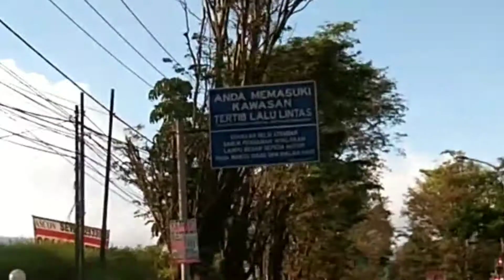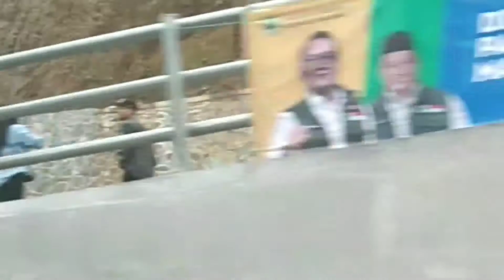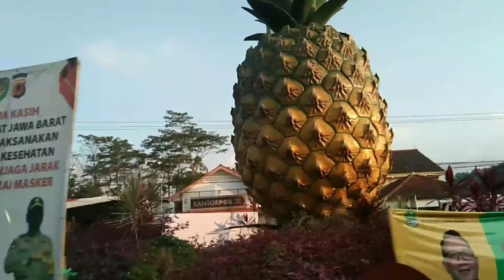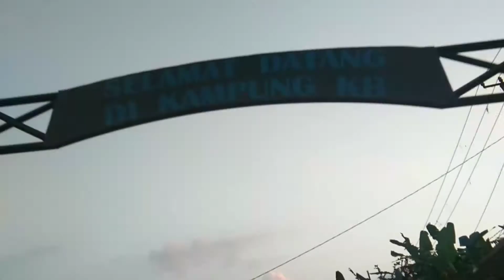ROAD TO SUBANG Part 1 , Agenda Silaturahmi Empire Predator Member